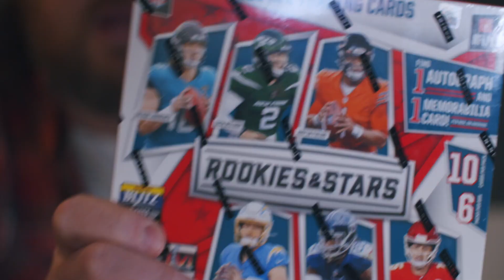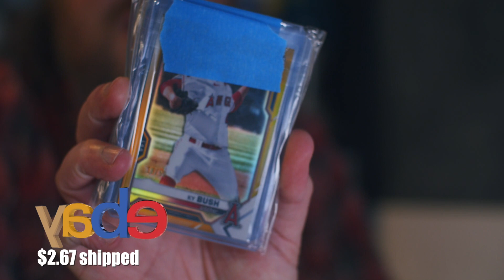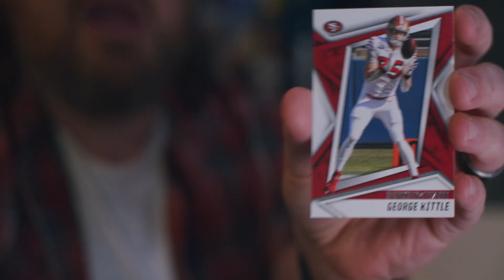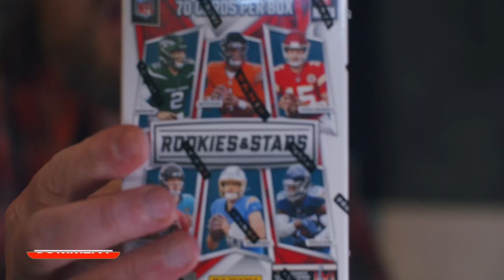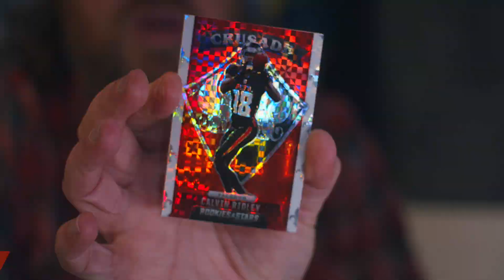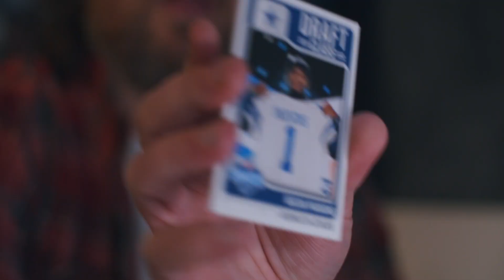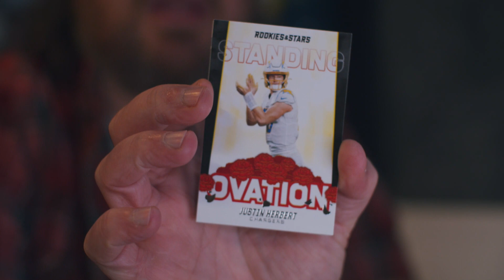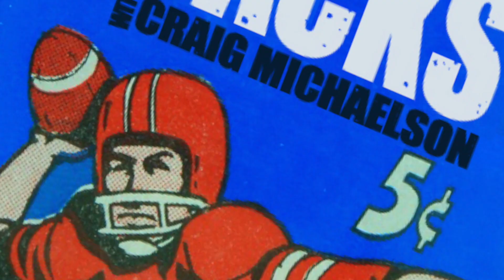🔥🏈NEW RELEASE! COMPARING the 2021 ROOKIES & STARS Retail Options!🔥🏈 LONGEVITY! BLASTER! HANGER!🔥🏈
Join Craig in today's NewRelease episode as he opens up a pack (or hell, 3 boxes) of football cards. It's a Comparison rip of 2021 Panini RookiesAndStars retail lineup! LongevityBox, BlasterBox & HangerBox... also, some MondayMail!